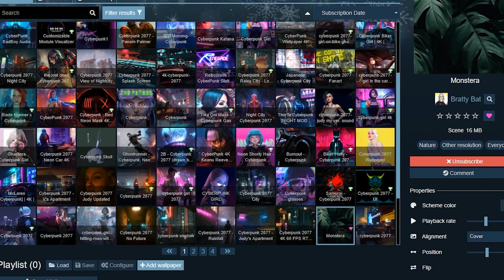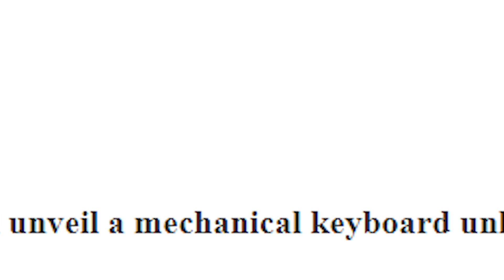THIS KEYBOARD IS A SCREEN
SCREEN KEYBOARD BY FINAL MOUSE IS REAL